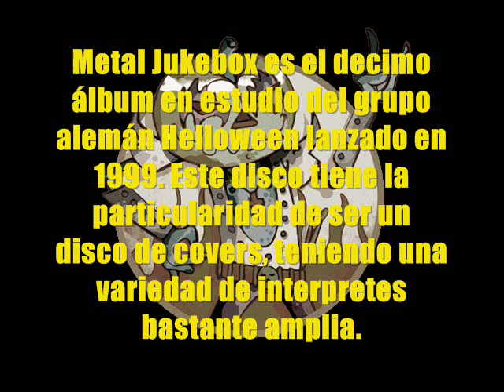Helloween La Historia Parte 9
Space Oddity...